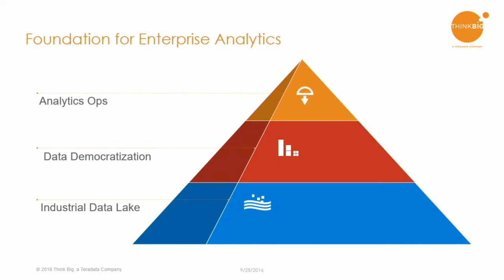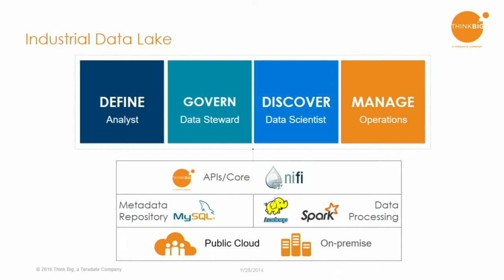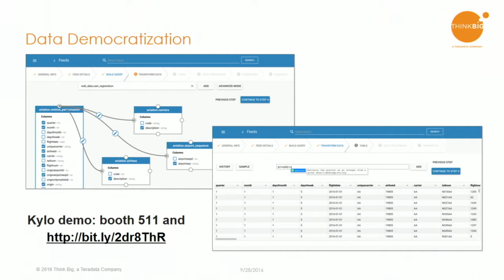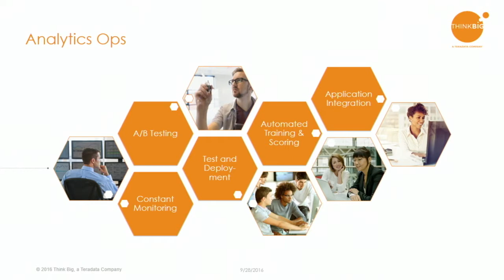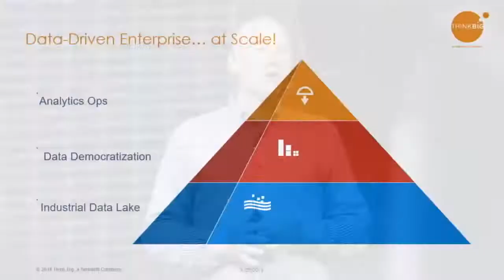Driving open source adoption within the enterprise - Ron Bodkin (Think Big Analytics)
It is no surprise that reducing operational IT expenditures and increasing software capabilities is a top priority for large enterprises. Given its advantages, open source software has proliferated across the globe. While there’s been much discussion on open source versus commercial, CIOs and CTOs at Global 1000 enterprises are increasingly interested in solutions that blend the benefits of both. However, key challenges must be overcome. Enterprise architecture groups are now faced with the difficult task of selecting the right open source software components from an ever-growing set of options, figuring out how to integrate them, and ensuring they work together.

Ron Bodkin explains how Teradata drives open source adoption inside enterprises through a range of initiatives, from direct contributions to open source projects designed to address key enterprise requirements to orchestration software that integrates Hadoop with other components of the analytical ecosystem, providing enterprises with the technical expertise required to fully leverage the benefits of open source in their analytical ecosystem.